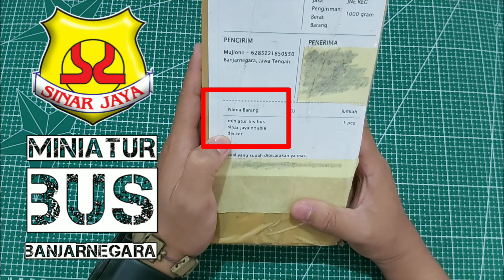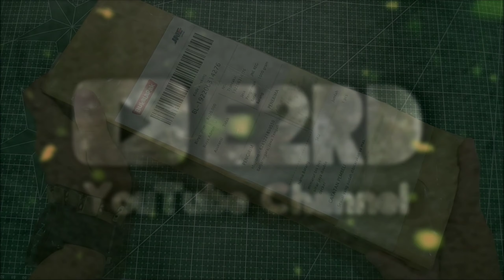Miniatur Bus Banjarnegara SINAR JAYA Double Decker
Miniatur bus ini bukan buatan mesin tapi buatan tangan2 terampil. Dibuat oleh Mas Mujiono - Banjarnegara - Jawa Tengah. Bisa dipakai untuk mainan atau untuk pajangan.
Spesifikasi produk :
😀 dimensi : 30 cm x 6 cm x 8,5 cm
😁 bahan : full triplek 3mm + vinyl + laminasi + ban resin
😉 spek : pintu buka depan belakang + bagasi buka + kap mesin buka
😎 full interior + ban muter tidak belok
🤗 lampu : LED 3 mm
😛 baterai : 9 volt kotak
Aku cinta produk 🇮🇩 Indonesia
Semoga video ini bermanfaat👍
Musik 🎶
1️⃣ Flexxx🎵
2️⃣ You're No Help - Silent Partner🎵
3️⃣ Nimbus🎵
4️⃣ Yellow Rose of Berkeley🎵

Bus Sinar Jaya
Karoseri Adiputro